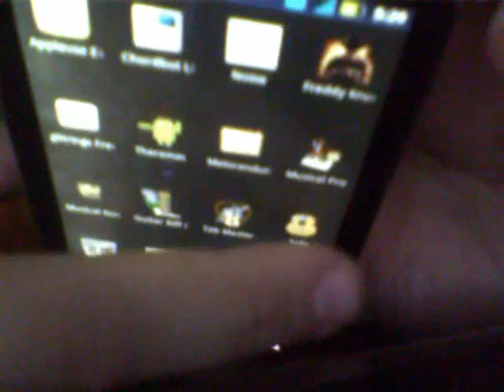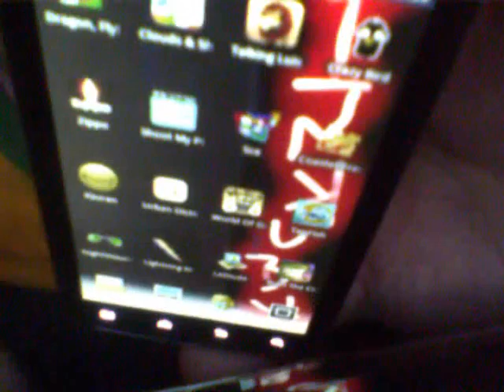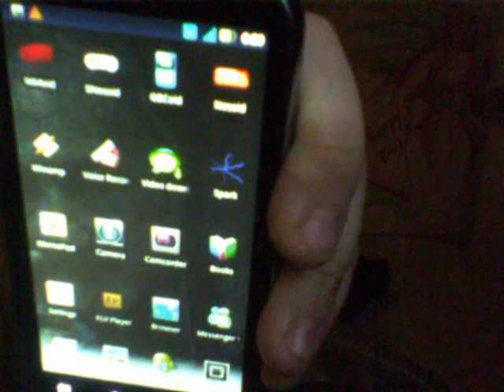My Inkubus Live Wallpaper on Motorola Electrify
I did not program this app but I modified the preferences uniquely.